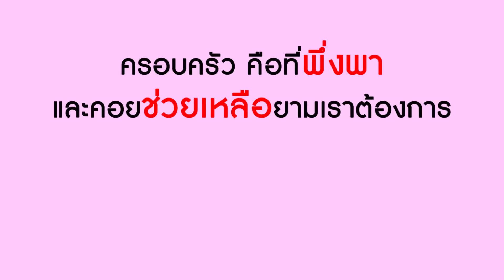สะใภ้ใหม่เอาแต่ใจ ทิ้งพ่อไปอยู่กับบีมนะ! | Lovely Kids Thailand